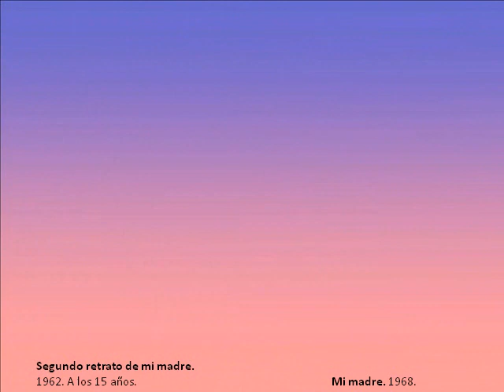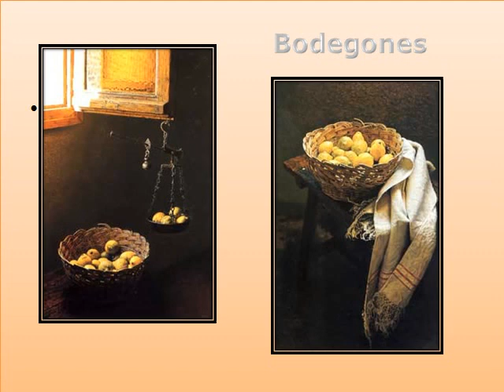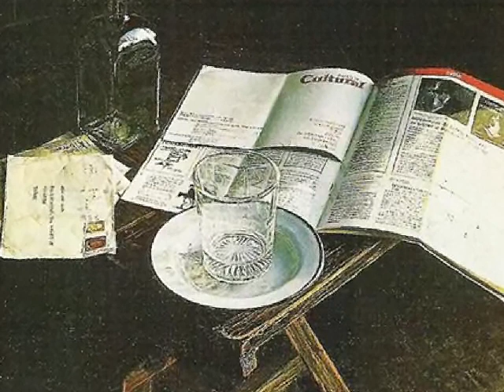Isabel Guerra - La Monja pintora II - Mari Tere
Hoy quiero presentar la segunda parte de la obra pictórica de Sor Isabel Guerra. Me llama mucho la atención sus mensajes, su ternura, su sensibilidad, su paz, su atípica religiosidad, la composición que emplea, el escenario que elige, su técnica y su dominio del color y de la luz; al nivel de los grandes maestros, logrando en sus obras tal realismo que muchos cuadros parecen auténticas fotografías digitales. También es curioso el entorno donde pinta, la vida que lleva; alternando su vocación religiosa con su gran pasión por la pintura. Espero sea también de vuestro agrado. Muchas gracias por verlo. Mari Tere